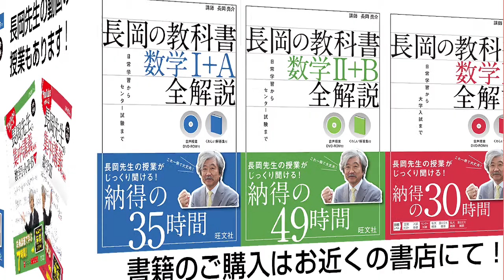長岡の教科書_数学1+A【11125N】音声のみ(31頁1行目[2]整式の加法・減法と乗法−第5回：●やや複雑な式の展開)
旺文社の音声付き高校生用参考書
「長岡の教科書_全解説_数学I＋A」
の長岡亮介先生による音声講義です。

です。

以下の「長岡先生の数学」サイトからも、他の講義にリンクしています。